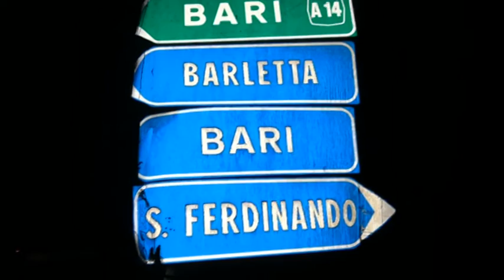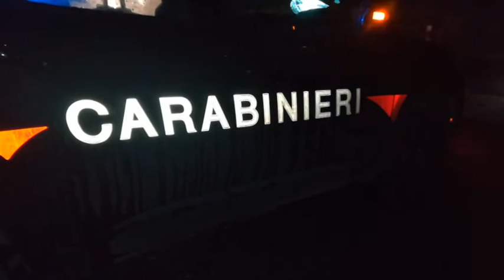Emergenza rapine sulla statale 16